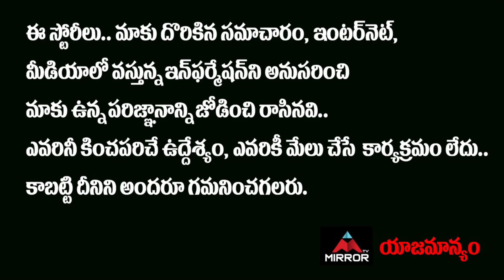Akhil Mother Reveal Personal Life | Akhil Dream | Bigg Boss 4 Runner Akhil About Her Mother | Mirror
Akhil Mother Reveal Personal Life, Akhil Dream, Bigg Boss 4 Runner Akhil About Her Mother